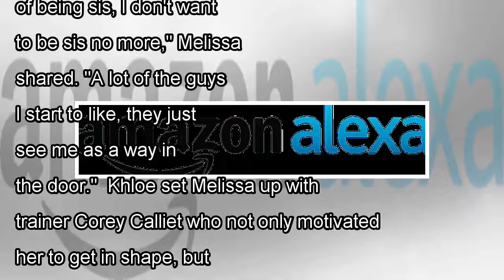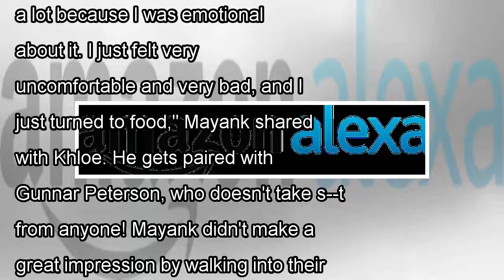Khloe Kardashian Helps Participant Come Out to His Parents on Revenge Body: "Your Happiness Is My H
Khloe Kardashian Helps Participant Come Out to His Parents on Revenge Body: "Your Happiness Is My Happiness"
Time to speak your truth! On this week's episode of Revenge Body With Khloe Kardashian, Khloe Kardashian definitely has her work cut out for her. She's working with both Melissa and Mayank, who have s...